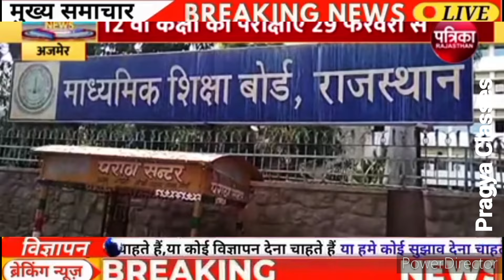RBSE Board result Date 2024/RBSE result 2024/rbse class10th result 2024/rbse Board result latest new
RBSE Board result Date 2024/RBSE result 2024/rbse class 10 12th result 2024/rbse Board result latest news

2024 Rajasthan board ki copy kaise check hoti h

2024 board exam class 10
12वीं की बोर्ड परीक्षा
cbse 2024
2024 board exam class 10